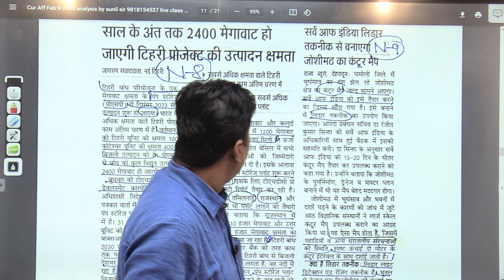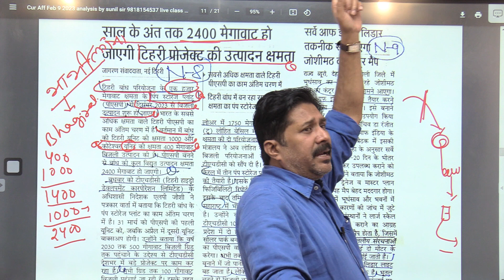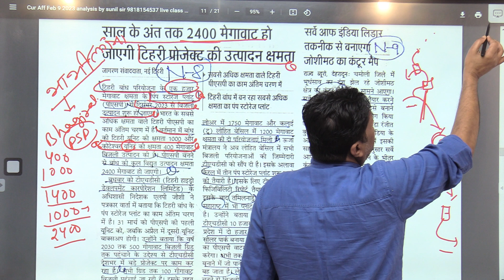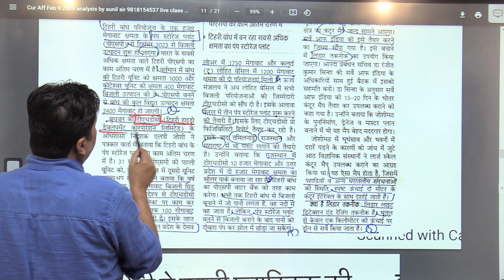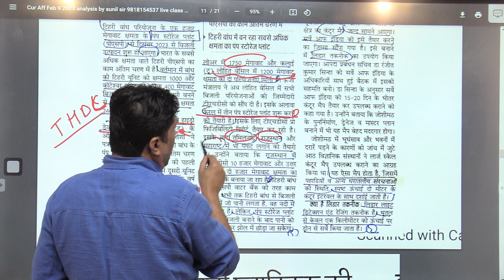Tehri hydro power project 2400mw